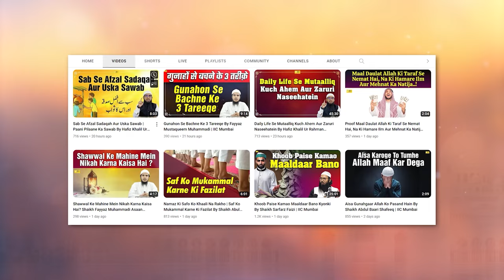Aqalmandon Ki Sifaat Aur Unki Duayein | Quran Ki Baatein Ep.74 | Hafiz Khalil Ur Rahman Sanabili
Bank Account Details:
ILM FOUNDATION
ICICI Bank
Savings account
IFSC CODE-ICIC0001028

Aqalmandon Ki Sifaat Aur Unki Duayein | Quran Ki Baatein Ep.74 | Hafiz Khalil Ur Rahman Sanabili | IIC Mumbai